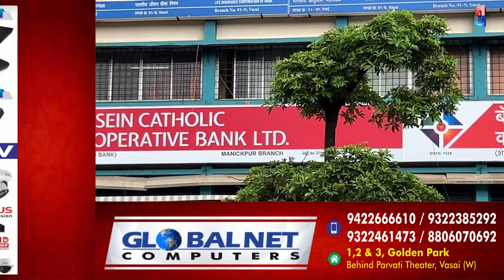वसईच्या बॅसीन कॅथॉलिक बँकेने लाँच केल Oracle Flexcube सॉफ्टवेअर ; आता परदेशातून व्यवहार करता येणार !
बॅसीन कॅथॉलिक बँकेच्या  नव्या कार्यप्रणालीचा शुभारंभ अधिकाधिक ग्राहकांना आकर्षित करणार:-रायन फर्नांडिस

:- युवा ग्राहकांना बँकेकडे आकर्षित करण्याच्या दृष्टीकोनातून अद्ययावत तंत्रज्ञानावर आधारीत सर्वोत्तम सेवा ग्राहकांना देण्यासाठी वसईतील बंसिक कॅथलिक बँकेने  Oracle Flexcube या नवीन CBS कार्यप्रणाली विकसित केली आहे ज्याचा फायदा ग्राहकांना होणार असल्याचे प्रतिपादन बँकेचे अध्यक्ष रायन फर्नांडिस यांनी पत्रकार परिषदेत केल आहे.

वसई तालुक्यातील संगणकीकरण स्विकारणारी बंसीन कॅथॉलिक ही पहिली सहकारी बैंक होती. त्यानंतर नवनवीन तंत्रज्ञान येत गेले. त्याप्रमाणे बँकेने वेळोवेळी नवीन तंत्रज्ञानाचा अवलंबकरत उत्तम सेवा दिली.

महाराष्ट्रातील सात जिल्हयातील ६३ शाखा व १ विस्तारकक्षामधून ९० हजार सभासदांना आणि ५ लाख ग्राहकांना बँकीग सेवा देणारी बंसीन कंथालिक को-ऑपरेटिव्ह बँक हो आज देशातील दहा अग्रगण्य को-ऑपरेटिक शेडयुल्ड बँकांपैकी एक बँक आहे. ६ फेब्रुवारी, १९१८ रोजी एक सहकारी पतपेढी म्हणून बँकेची मुहर्तमेढ रोवली गेली.

सभासद, ग्राहकांच्या दृढ विश्वासामुळे २०५ वर्ष सभासद ग्राहकांची अविरत सेवा करीत आहे.
 १९६६ साली बँकींग नियमन कायदा १९४९ हा सहकारी क्रेडिट सोसायट्यांना  लागू करण्यात आला. त्यामुळे   १३ मार्च १९६६ रोजी बॅसीन कॅथॉलिक को. ऑप. क्रेडिट सोसायटीचे बसीन कैचालिक को ऑप. बँक लिमिटेडमध्ये रुपांतर झाले आणि बँकचे कार्यक्षेत्र संपूर्ण महाराष्ट्र राज्य झाले.

 १९९० रोजी बँकेस शेडयुल्ड बँकेचा दर्जा प्राप्त झाला गेल्या आर्थिक वर्षात बँकेची एकूण सभासद संख्या ९८०२४, एकूण मिश्र व्यवसाय १२७०० कोटी व एकूण कर्ज ४५५३ कोटी वितरीत करण्यात आली आहेत व बँकेच्या ठेवी ८१५९ कोटी इतक्या आहेत. नवीन कार्यप्रमाणीमुळे ग्राहकांना डिजिटल व्यवहाराची अधिक संधी मिळणार अशी माहिती देखील वसईत पत्रकार परिषदेत देण्यात आली.

मुख्य कार्यकारी अधिकारी संदीप सेठ , प्रभारी व्यवस्थापक  सिक्स्टो फरगोज, अध्यक्ष रायन फर्नांडिस , उपाध्यक्ष  सायमन सवारीस यांच्यासह बँकेचे संचालक उपस्थित होते.

byte:-रायन फर्नांडिस(चेअरमन बेसिक कॅथलिक बँक वसई)